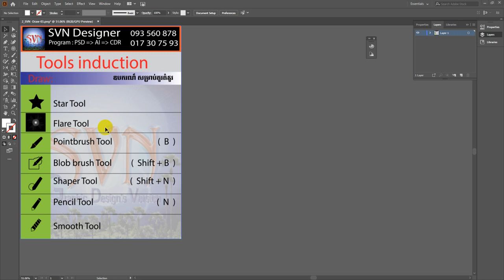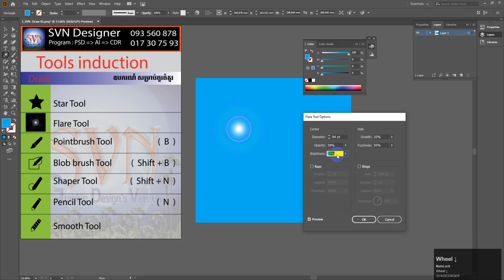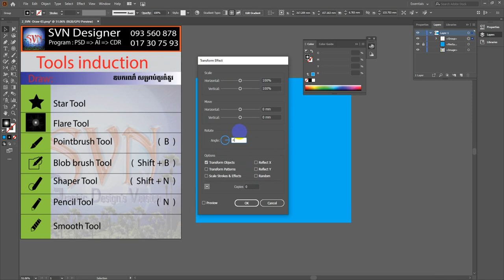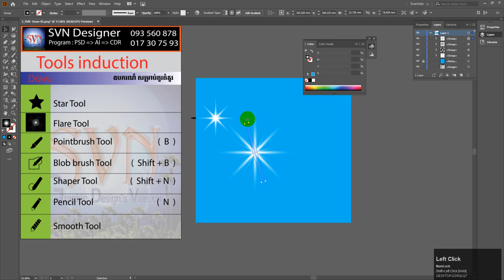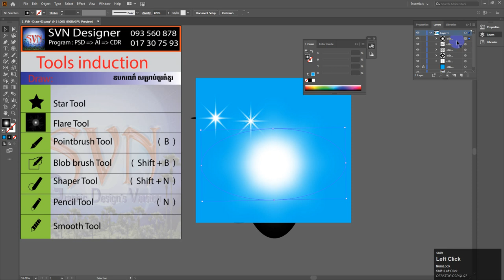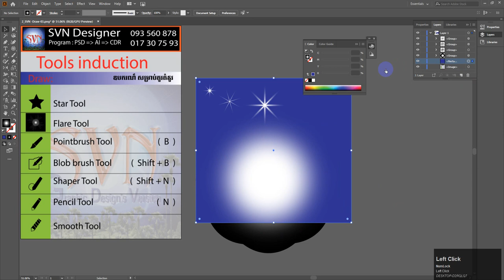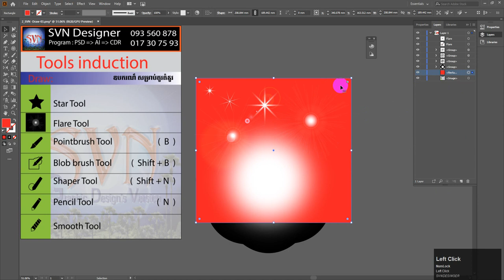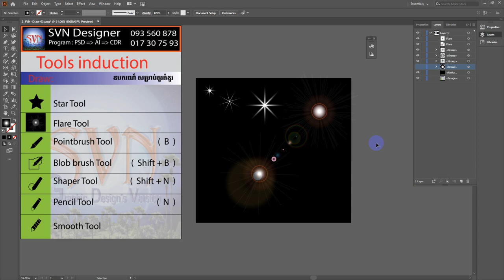16_ការប្រើឧបករណ៍ ភ្លើង គឺសម្រាប់គួរចំណាំងផ្លាតអោយចែងចាំងភ្លឺថ្លា​ 16_Flare Tool_Draw_khmer